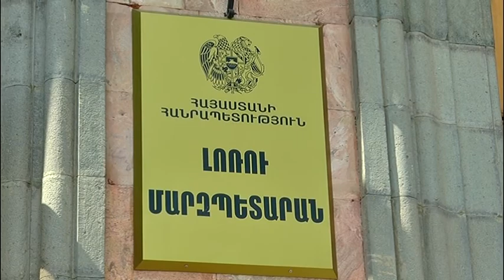Պետական միջոցներ Վանաձորի ճանապարհաշինության համար